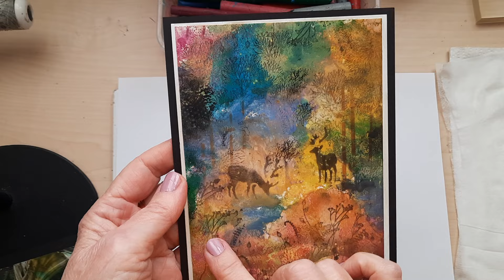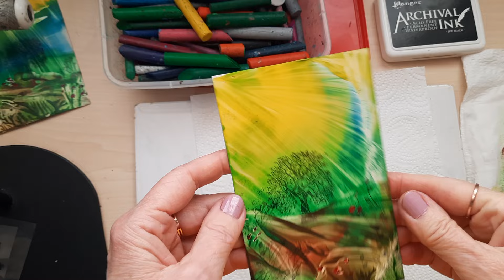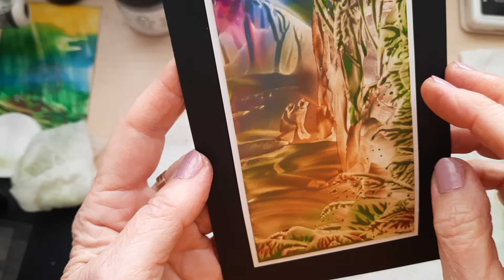Рисование картин утюгом. Штампинг в энкаустике. Encaustic. Iron Works..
Картины, нарисованные утюгом - имитация энкаустики. Штампинг. Iron Works.. Encaustic
Заказать штампы:
Прозрачные силиконовые штампы KLJUYP печать растения для рукоделия, скрапбукинга, изготовления открыток, украшения для детей